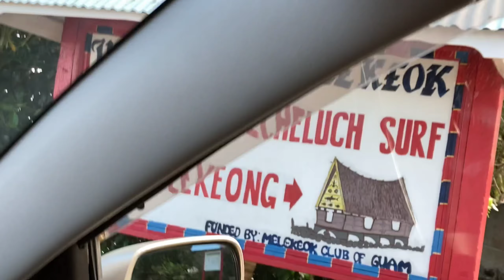Part 2 II Visit at Surfing Capital in Melekeok Palau (NGERMECHELUCH SURF)